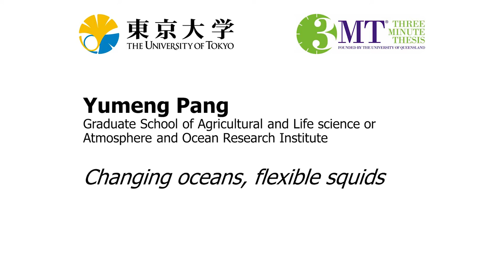Yumeng PANG - Changing oceans, flexible squids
UTokyo 2021 3MT - Yumeng PANG - Changing oceans, flexible squids

The University of Tokyo organized its third Three Minute Thesis competition in July 2021 as a fully virtual event.  Seventeen Ph.D. students introduced their research in just three minutes using a single, static slide. The students independently recorded their presentations at home. Prizes included a People's Choice Award, a Runner-Up Award, and a Grand Prize Winner (who will represent UTokyo at the 2021 Asia-Pacific 3MT).